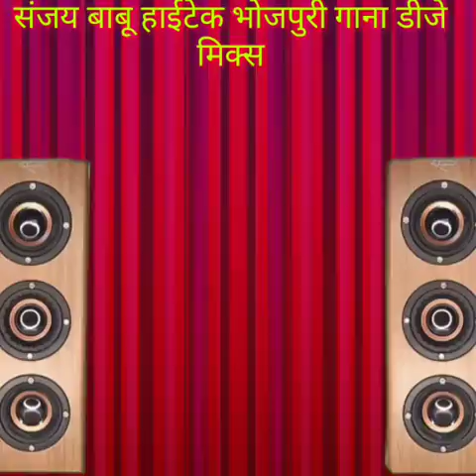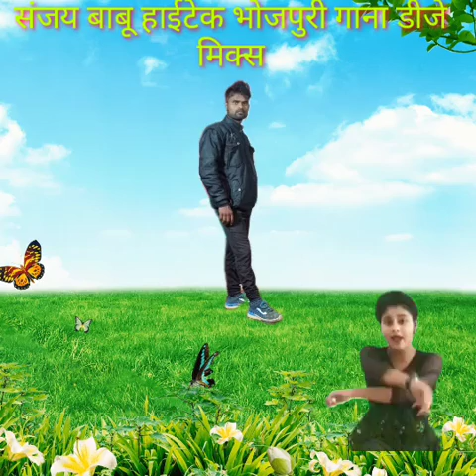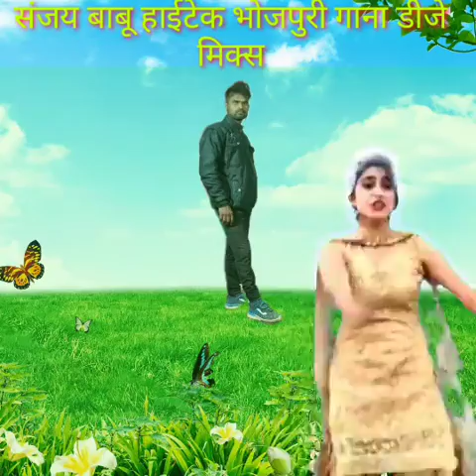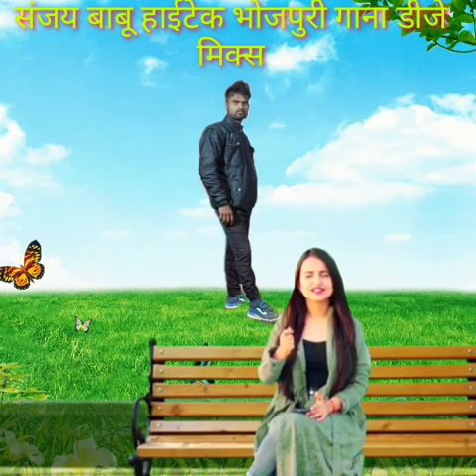वीडियो देखने वाला सनी बाबू हाईटेक भोजपुरी गाना डीजे मिक्स कॉमेडी देखने वाला संदेश